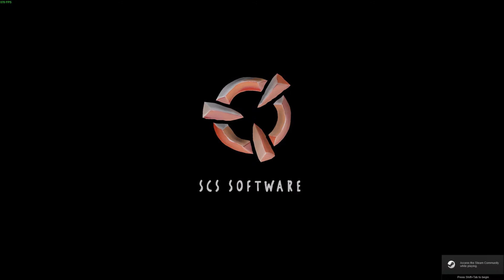Dropping It Where! - (VTDD #447)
All My paywere Trailers: Contact Rizal (Facebook link) and he will sort you out.

Renualt RangeT Paywere Mod: Conract RTA (Website Link) and they will sort you out.

I use Jazzycat's AI Mods. Go onto ets2.lt and search Jazzycat and all of his mods will appear!

Hello everyone and welcome back to Virtual Truck Driver Daily, today we head to a quarry in Prague to deliver a 20tonne load of Meat. Yeah I know even I think the paperwork is wrong. Well this can only end well! Off to the quarry we go!!